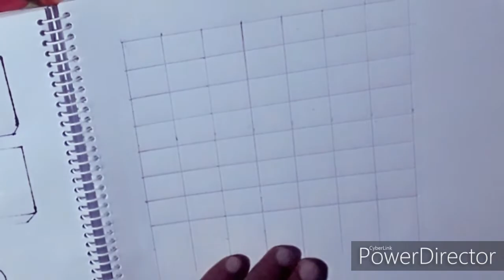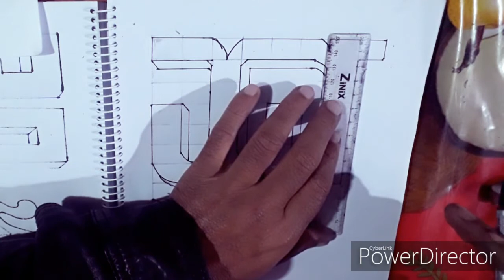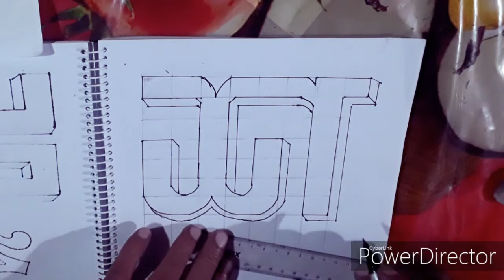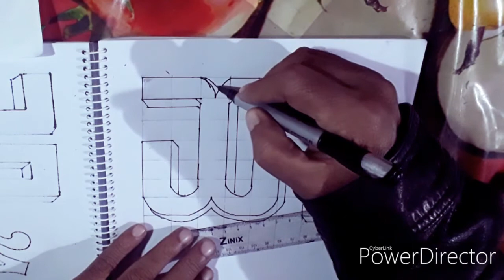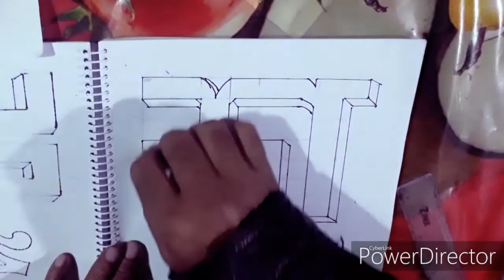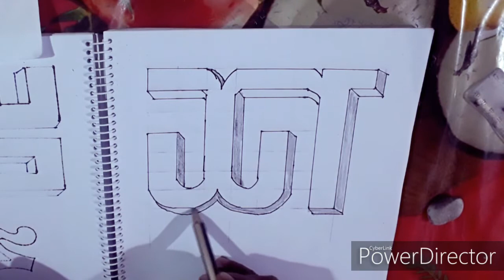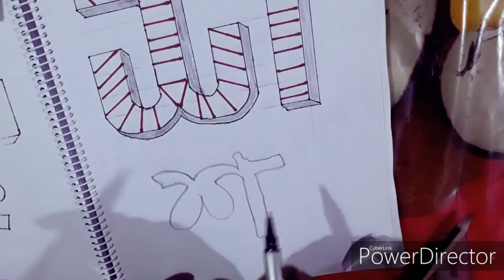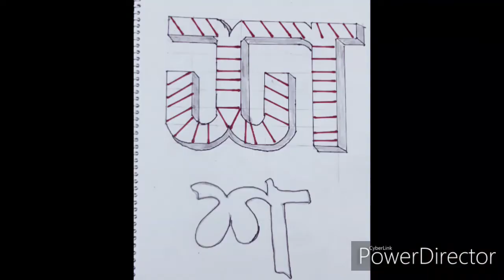বাংলা শ বর্ণ আঁকি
বিভিন্ন ডিজাইনে শ বর্ণ কিভাবে  আঁকতে হয় দেখুন